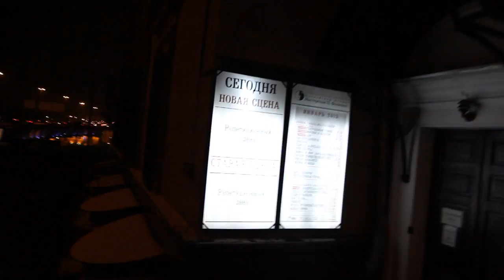Осиротевший цирк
Фрагмент капустника 13 января 2013 года, режиссер - Евгений Цыганов.